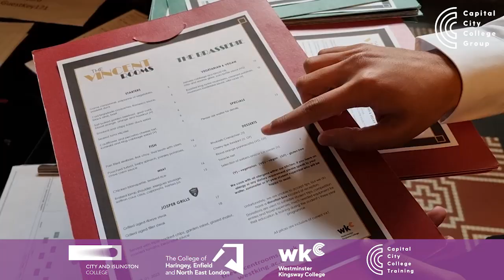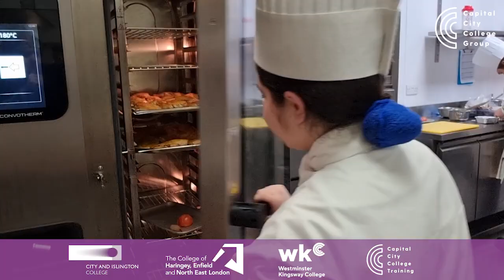Student life at Victoria College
Culinary students prepare food for restaurants in the building plus take part in an examination setting